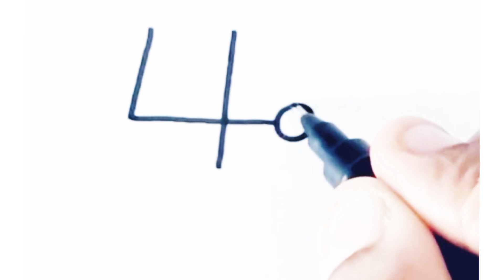Easy Drawing Skill For Beginners